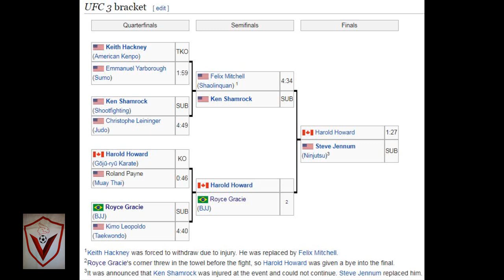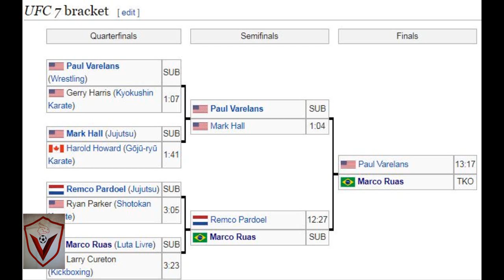FIRST 5 UFC CHAMPIONS